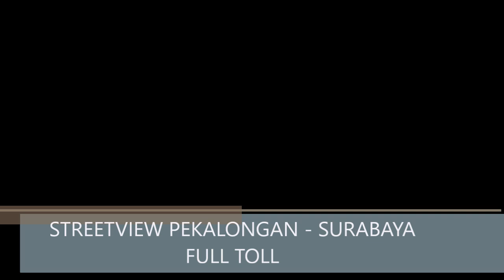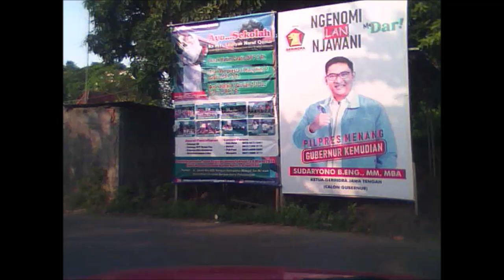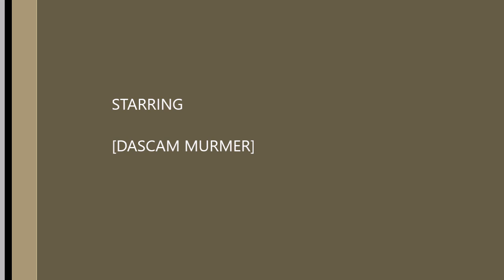STREETVIEW PEKALONGAN TO SURABAYA BY TRANSJAWA TOLL